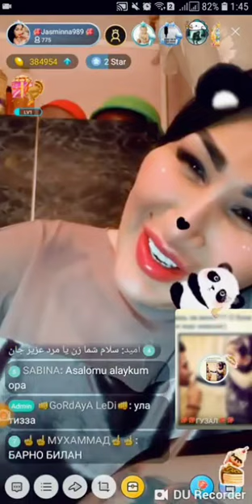Жасмина транс бомбат 💣 ответлар Jasmina trans 23.12 Жасмина official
Jasmina trans
Жасмина транс